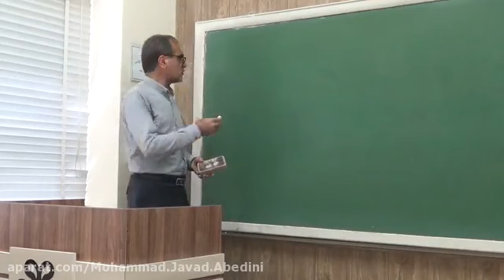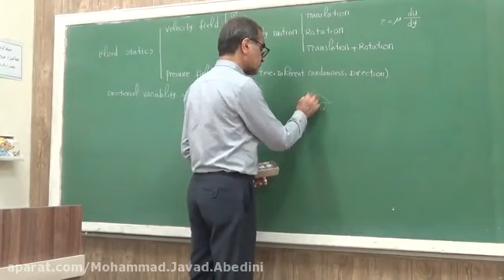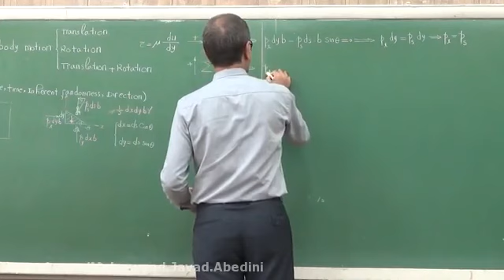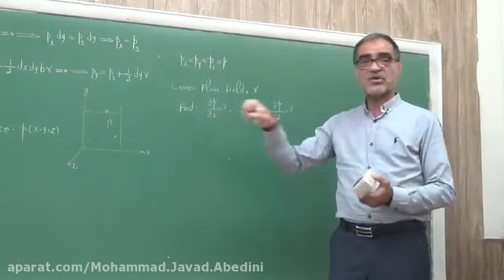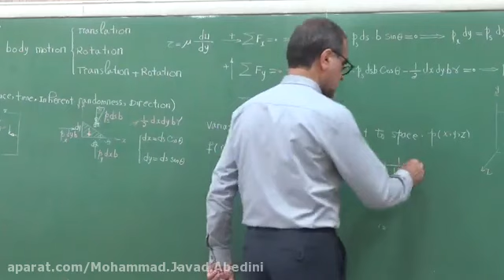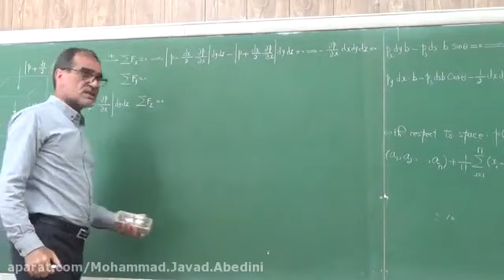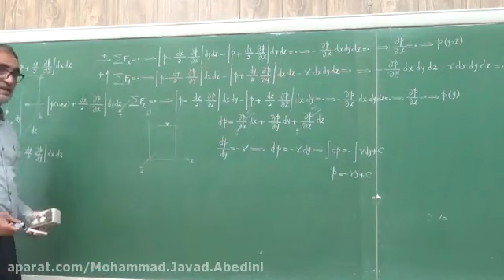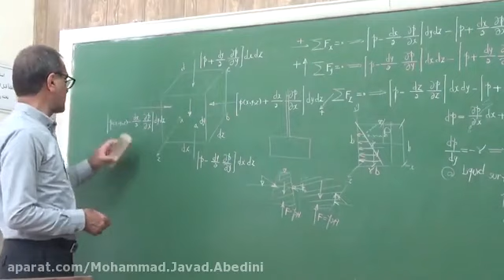Lesson for beginer Session 23 Explanation of the Iraqi Alphabet in Hadith